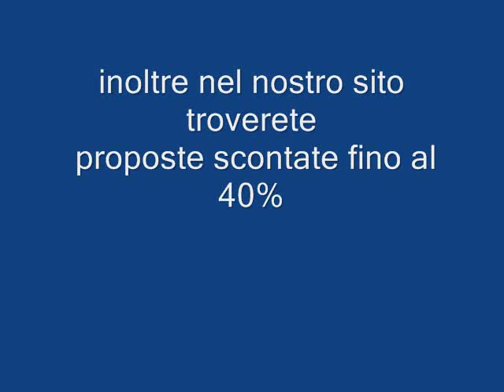HOTEL CLUB LACONIA SARDEDNA galadriel viaggi Pieve di Soligo 04381796937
L'Hotel Laconia Village di Cannigione (OT) è Ubicato in posizione tranquilla, a 2 Km dal centro del paese, nel golfo di Arzachena, la Struttura è inserita armoniosamente nella natura circostante ed è stata concepita per soddisfare al meglio le esigenze delle famiglie e dei bambini, in una delle zone più belle della Sardegna a due passi dalle località più rinomate dell' isola.